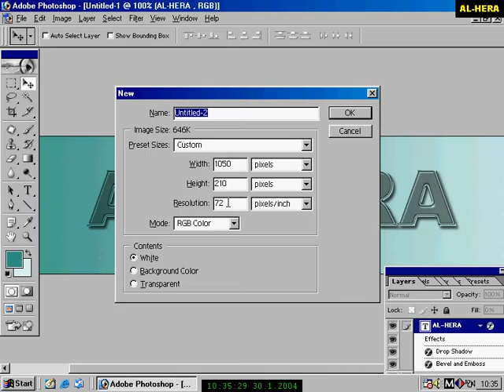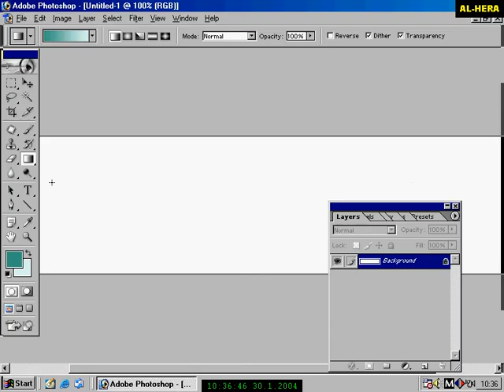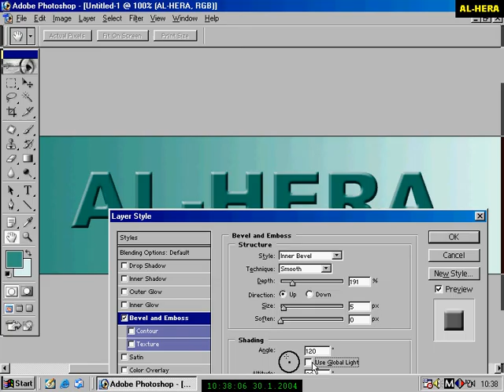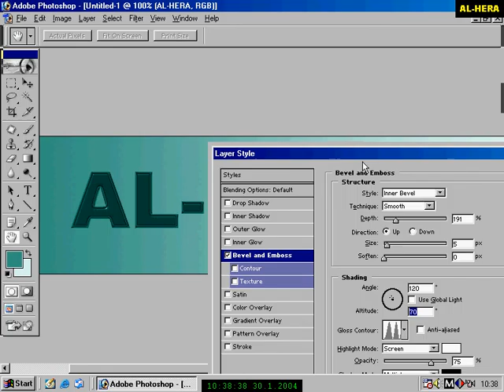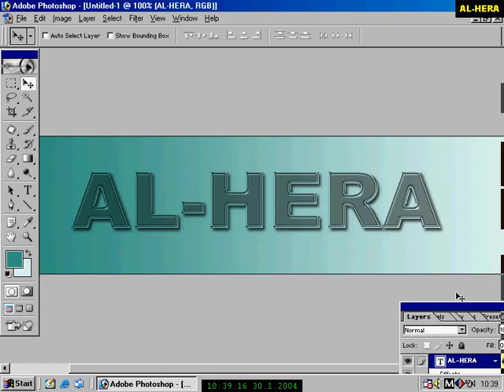12 4 Glass Effect [Bangla]